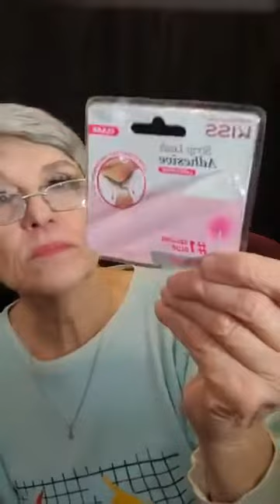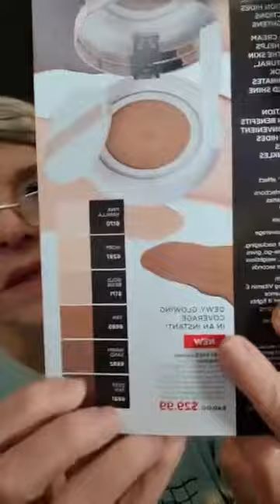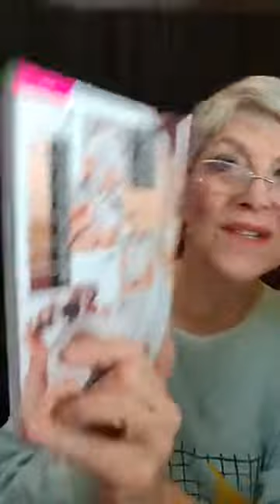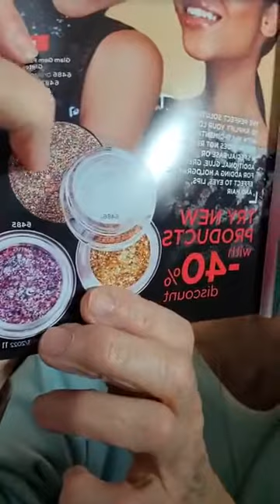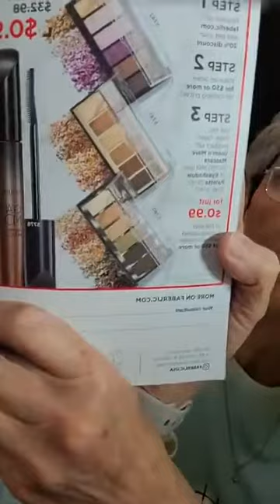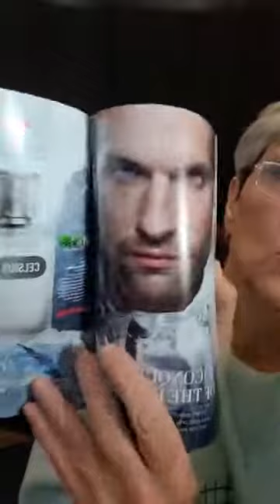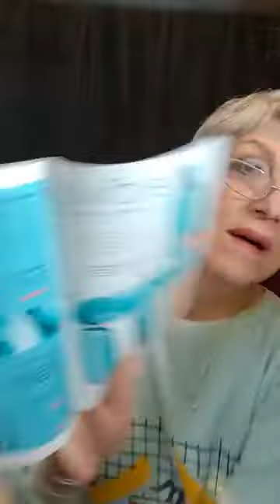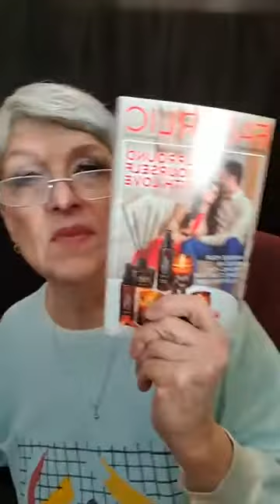I'm still here.. update on hubby and Faberlic unboxing